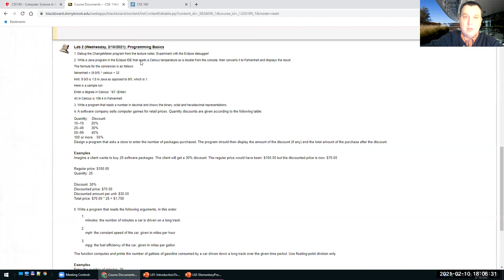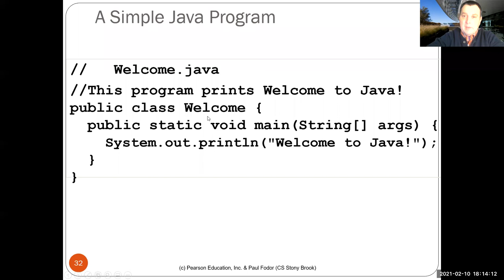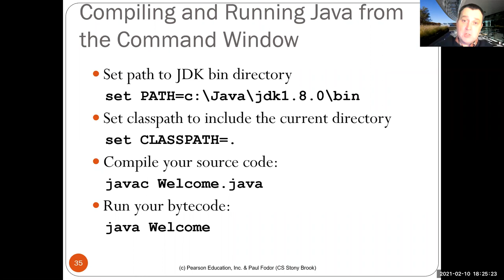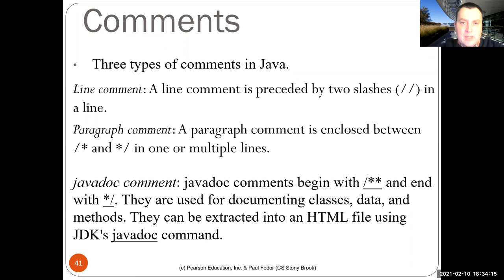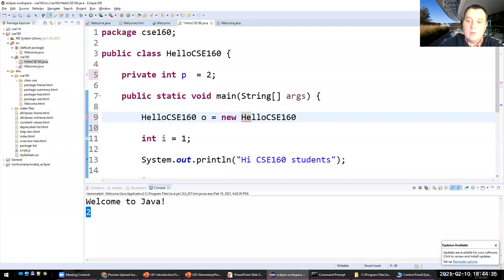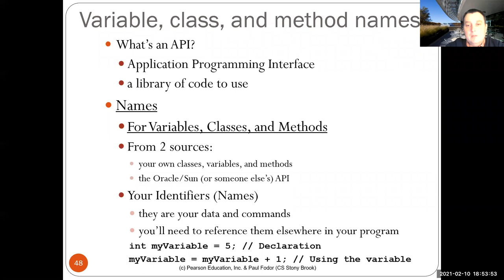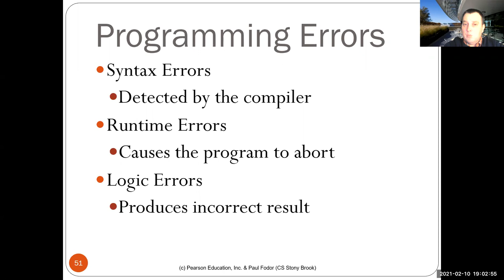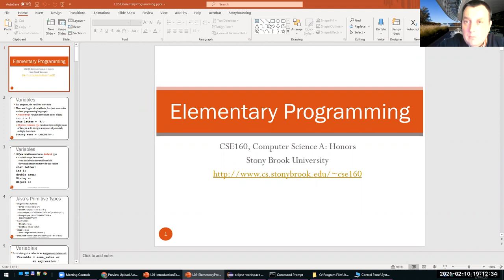CSE160: Introduction to Computers, Programs and Java_part 2